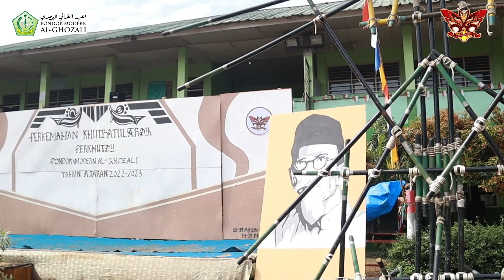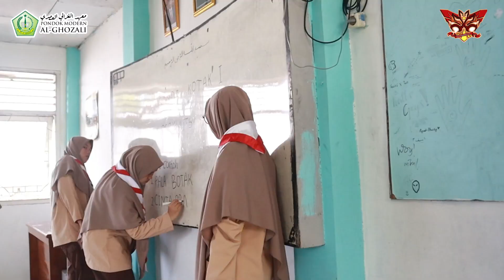PERKHUTSY (PERKEMAHAN KHUTBATUL 'ARSY)| PONDOK MODERN AL-GHOZALI (Special Scout day 61)